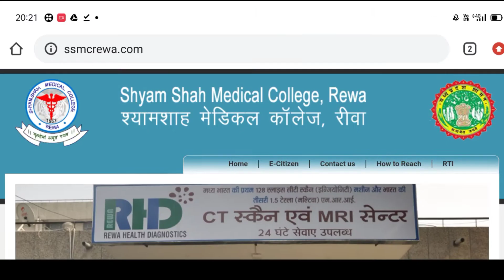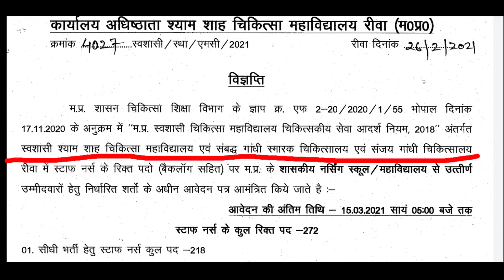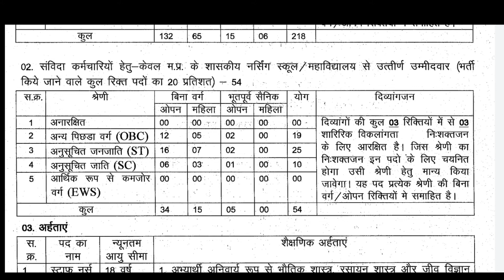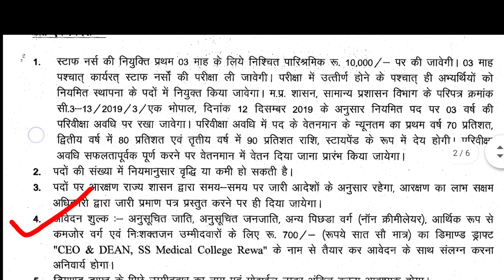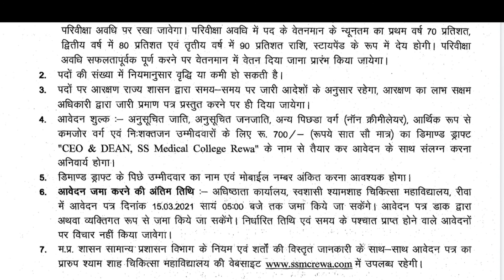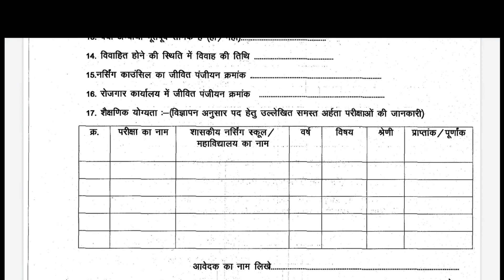Staff Nurse Recruitment 2021/Total post- 272/Last date- 15/03/21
Rewa medical college Staff Nurse Recruitment 2021

UP NHM भर्ती परीक्षा 2021 / UP NHM 2700vacancy 2021